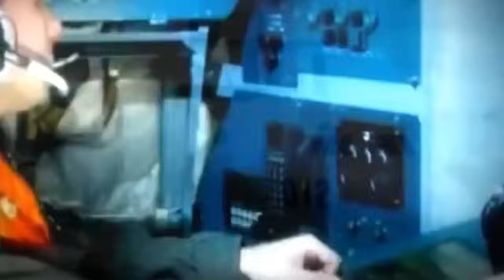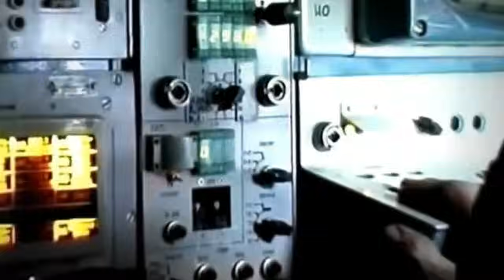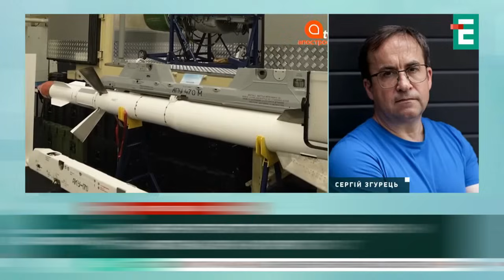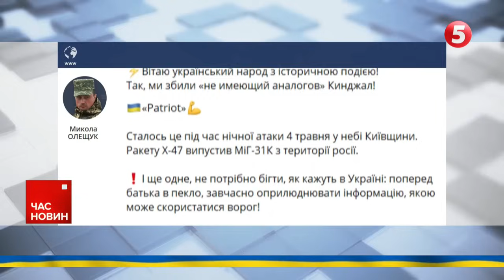ЧЕРГОВА ДИРА В РОСІЙСЬКОМУ ППО!